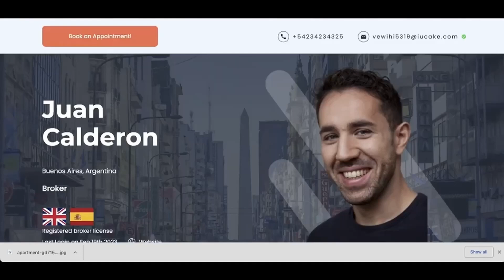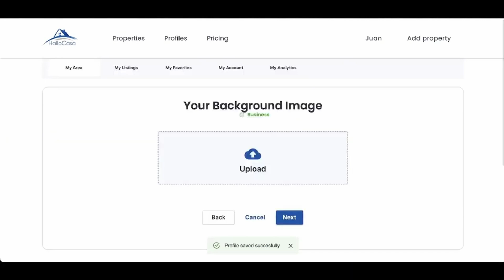Unveiling the Secrets of Commercial Real Estate Investment | The Journey from Residential to 25% ROI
- HalloCasa - The Digital Business Card for Real Estate Agents

This time I talked to Shannon Robnett from Boise, Idaho.

Shannon has over 25 years of experience in Real Estate and is the Founder of Shannon Robnetts Industries, a leading real estate developer and syndicator with 5 generations of real estate professionals.

Shannon Robnetts Industries specialize in the acquisition of development land, and entitling it. Once ready for construction they involve their syndication partners in the actual real estate.
00:11:00 Introduction
00:02:00 Jumping into Real Estate versus going to college
00:03:42 Building his first home
00:07:00 Transitioning from Residential to Commercial Real Estate
00:08:55 About Boise, Idaho
00:09:30 Real Estate in Boise, Idaho
00:11:45 Achieving 25% of Return on Investment
00:13:05 Shannon´s Real Estate Portfolio
00:15:20 Becoming an investor with Shannon Robnett
00:19:00 Detailed Process on how to invest with Shannon Robnett
00:20:30 About the process of identifying a location and starting a project
00:24:20 Conducting Market Research to identify a location
00:28:35 Approaching Communities and talking to Stakeholders to start negotiations